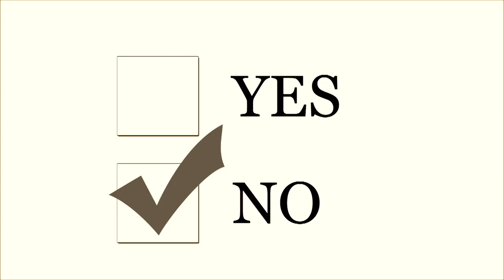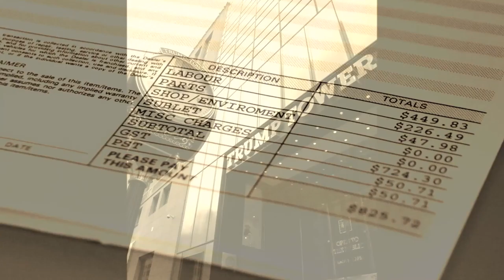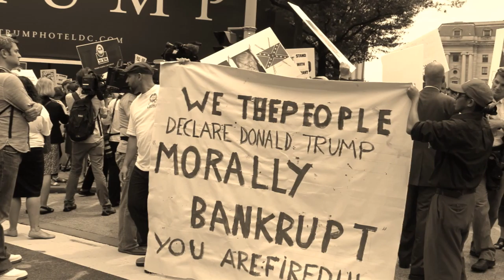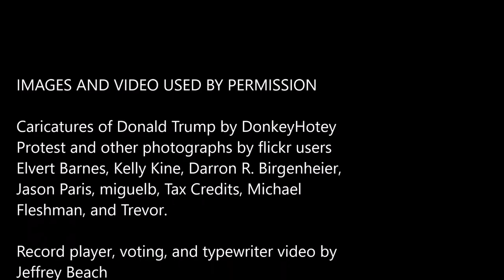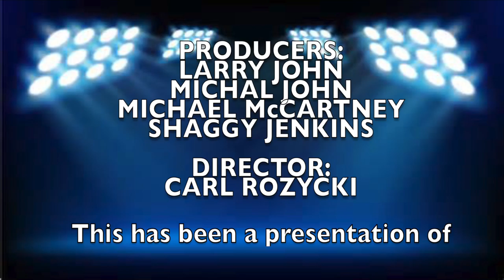TUB January 17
Larry John hosts guests Sweet Mama Dee, Michael McCartney, Kimo Nevius, Joe Abella, Tanya Teal, and Sunny Dennis.